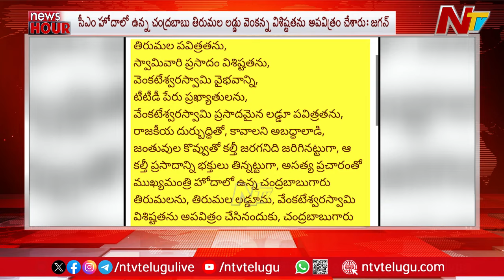ఈరోజు ముఖ్యాంశాలు | Today's News Headlines | 26-09-2024 l Ntv